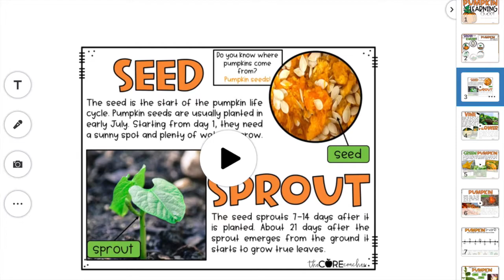Study Pumpkins classroom science activities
These research activities guide students through independent learning about pumpkins.